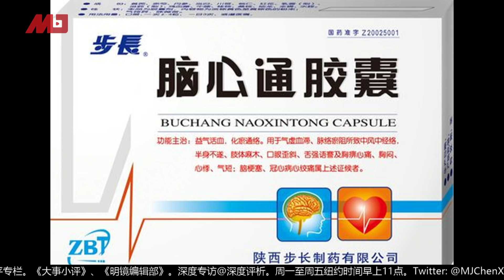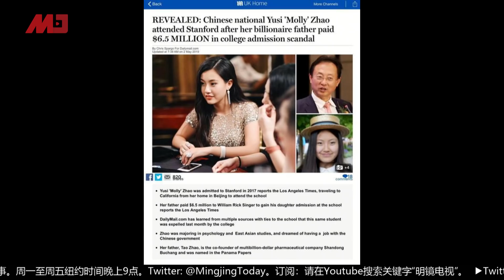650万送女儿进斯坦福，中国药厂老总被理财顾问坑惨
美国大学入学行贿案爆出新进展跟华人界息息相关。之前被指付了650万美金的一家华人，原来是中国步长制药公司老总赵涛跟她的女儿赵雨思。他们在被理财顾问介绍给威廉辛格之后，辛格通过贿赂斯坦福帆船队教练，让赵雨思顺利入学。

但案件发酵之后，她已经在三月底被勒令退学。

大家还发现，赵雨思之前做过直播分享“成功经验”，告诉观众努力拼搏就能成功。而爸爸的步长制药公司，看来近年来也黑料不断...

主持人：卓娴@MJTVBianca、蒋洋洋@WSTVyangyang、梁峻@MJTVDaniel